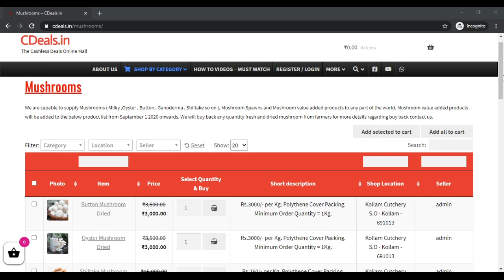CDeals milky oyster button mushroom buyback buyback buyback buyback buyback buyback buyback buyback